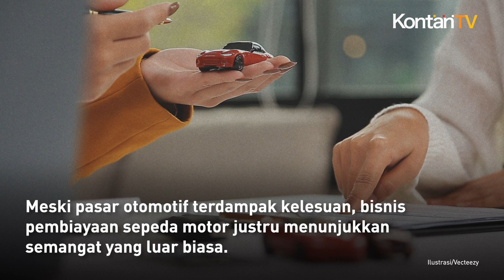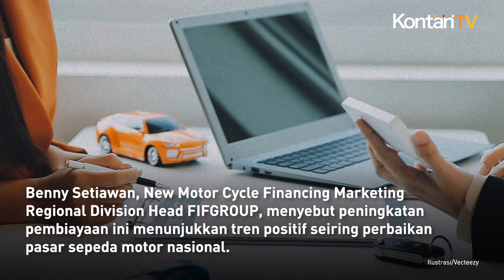Motor Tetap Laris saat Bisnis Otomotif Lesu | Kontan News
Meski pasar otomotif terdampak kelesuan, bisnis pembiayaan sepeda motor justru menunjukkan semangat yang luar biasa.

Data Otoritas Jasa Keuangan (OJK) menunjukkan penyaluran pembiayaan motor oleh multifinance meningkat hingga 12,94% secara tahunan, mencapai Rp 108,49 triliun per Agustus 2024.

Menurut Agusman, Kepala Eksekutif Pengawas Lembaga Pembiayaan OJK, faktor peningkatan daya beli masyarakat dan kebutuhan akan alat transportasi pribadi menjadi pendorong utama pertumbuhan ini.